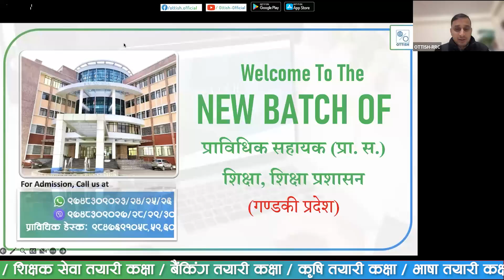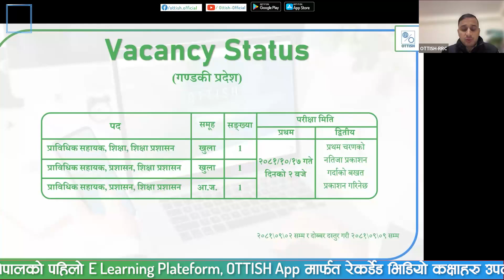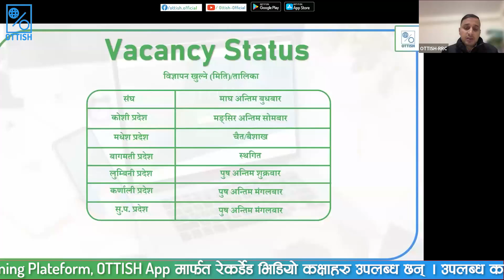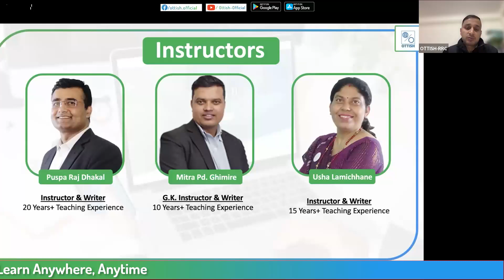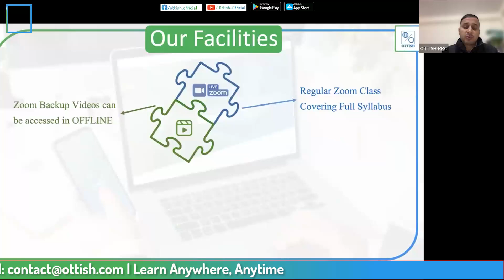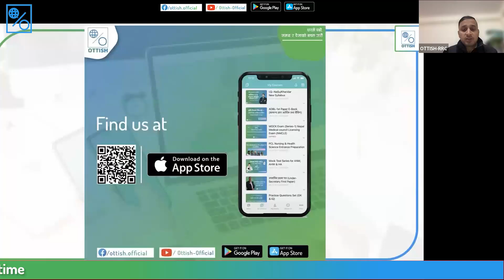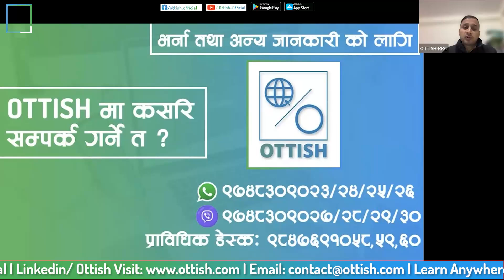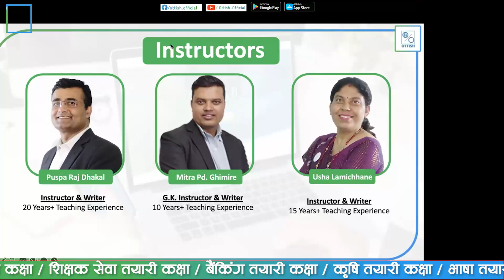Pra.Sa Preparation Live Class | Pushpa Raj Dhakal | OTTISH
|||🎈भर्ना खुल्यो 🎈🙏 |||
प्राविधिक सहायक (शिक्षा) (संघ तथा प्रदेश) तयारी कक्षाको लागि भर्ना खुल्यो !
नेपालकै पहिलो 𝐄-𝐥𝐞𝐚𝐫𝐧𝐢𝐧𝐠 𝐏𝐥𝐚𝐭𝐟𝐨𝐫𝐦, 𝐎𝐓𝐓𝐈𝐒𝐇 मार्फत लोक सेवा आयोग अन्तर्गत प्रा.स. प्राविधिक सहायक (शिक्षा)(संघ तथा प्रदेश) का लागि सम्पूर्ण पाठ्यक्रममा आधारित रहेर नेपालकै उत्कृष्ट, अनुभवी एवं विषयविज्ञ प्रशिक्षकहरूबाट 𝐎𝐍𝐋𝐈𝐍𝐄 𝐙𝐎𝐎𝐌 कक्षाहरू सञ्चालन भइरहेका छन् ! समयमै भर्ना भई आफ्नो सिट सुरक्षित गर्नुहोस !!!
📌कक्षा अध्ययन गर्न इच्छुक विद्यार्थीहरूले तल दिइएको फारम भर्नुहोस्:-
✅थप जानकारीको लागि:
☎𝟗𝟕𝟒𝟖𝟑𝟎𝟗𝟎𝟐𝟔/𝟐𝟕/𝟐𝟖